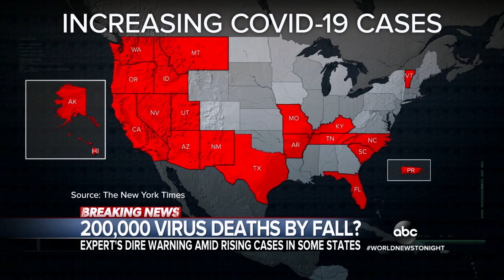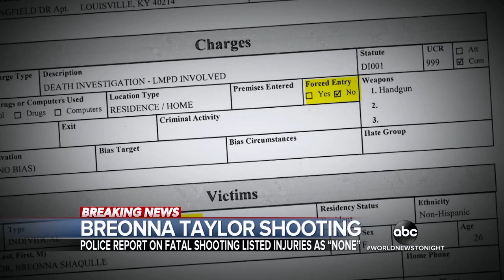ABC World News Tonight 20200611 1830